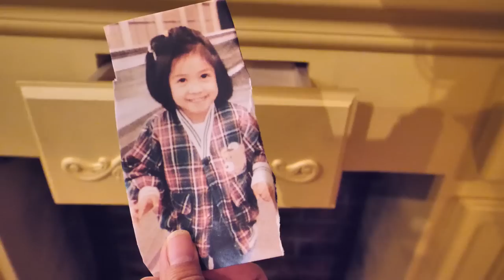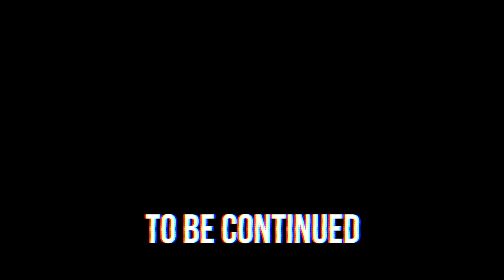I'M CAPTURED BY A MYSTERIOUS MAN! Hacker Girl Trapped in Prison Escape Room at 3am - PZ4 Vlog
WHO IS SITTING IN THIS CHAIR?

After Vy Qwaint made TRAPPED IN PRISON for 24 HOUR CHALLENGE with HACKER GIRL PZ4 (CWC & Daniel Help Us Escape Room), Chad Wild Clay created I BREAK INTO PRISON TO RESCUE VY & PZ4 HACKER GIRL! We Escape Trap via Underground Tunnel!, Daniel uploaded HACKER GIRL ARRESTED! PZ4 FRAMED by Project Zorgo!, PZ4 wakes up in a strange room all alone at 3am with only her phone and camera. A relatable situation many people can recognize. Just kidding! At least Hacker Girl can film a vlog video. She last remembers trying to escape the prison and then getting left behind in the underground tunnels with fog. PZ4 begins to explore the mysterious abandoned place in an effort to escape room. She communicates with a stranger via secret notes passed under the door. The newest CWC spy ninja finds puzzles, clues and gadgets that unlock the wooden door. Her escape is almost complete but she is still trapped in an old fashion house with primitive technology. Upon exploring more of the escape room, she finds a photo of herself as a child. This raises multiple questions about who's house this is. Is it a YouTube Hacker from Project Zorgo? Suddenly the strange man returns. The eccentric individual does a face reveal and we learn it is Joseph Banks. Why is he holding PZ4?